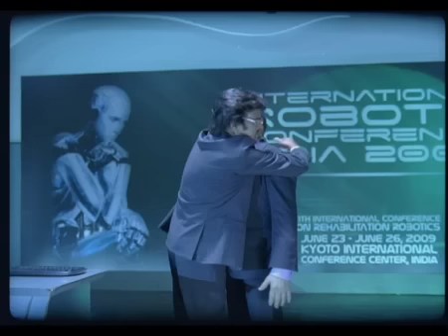Endhiran Multirole Composite - Making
Director  :  S.Shankar
Production  : Sun Pictures
Vfx Supervisor : Srinivas Mohan